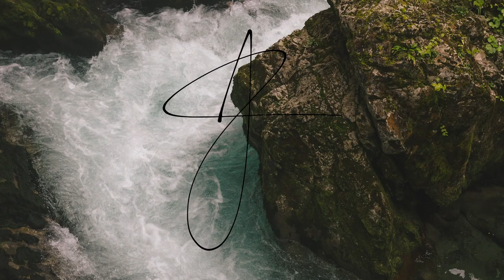Benchmade 940 Osborne vs Spyderco Sage 5 Lightweight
We are both simply just EDC and knife enthusiasts and we surely are not experts. In this video we describe our own experiences and subjective opinions on the 940 Osborne and Sage 5 Lightweight.